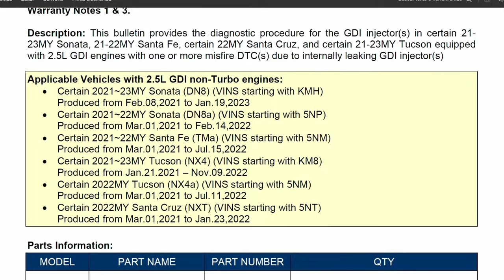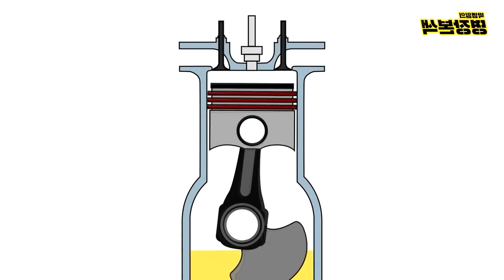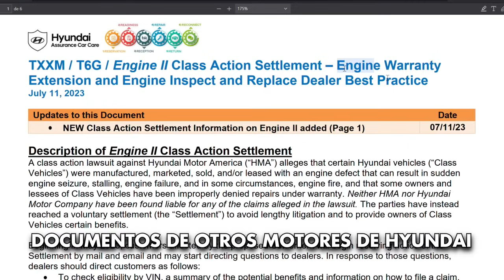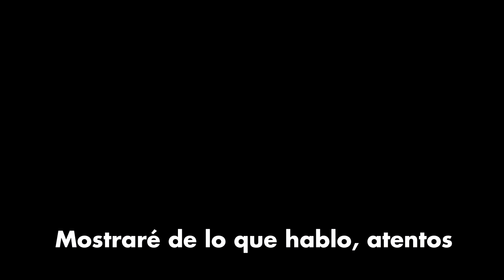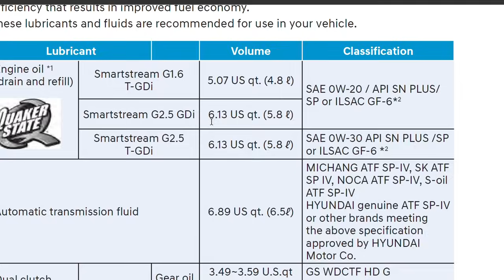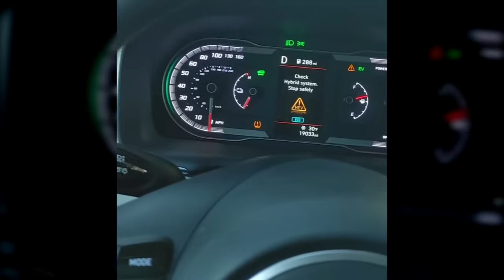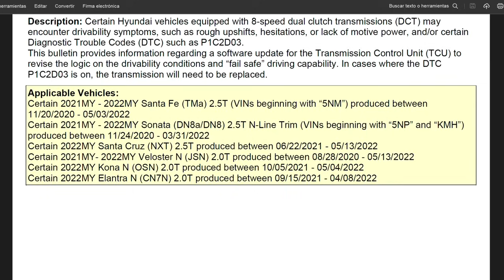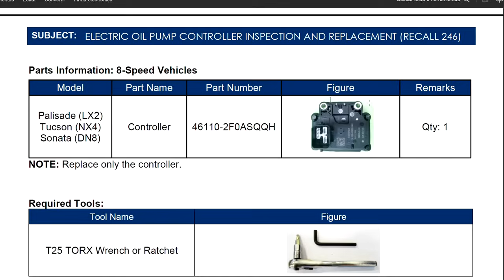¡OJO! Hyundai & KIA TE ''OCULTAN'' ÉSTO (2020-2024) 1.6, 2.0 y 2.5L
SMARTSTREAM; Los nuevos motores para la Tucson, Sportage, Santa Fe, Sorento, Elantra, Sonata, parece que por el momento pintan bien, solo que HICIERON UN CAMBIO DEMASIADO EXTRAÑO en los 2.5 de los SONATA y te lo cuento.

Éste es un breve análisis de ciertas partes mecánicas de vehículos recientes de Hyundai y KIA.